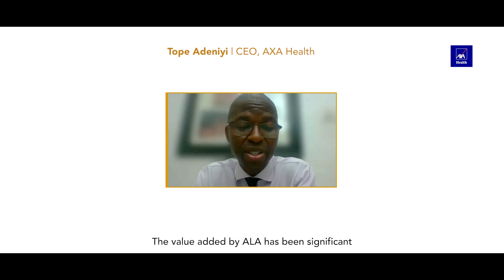Leapfrogging: Leading your sector by re-imagining and reforming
The  Ausso Leadership Academy faculty team members speak on how you can lead your sector by re-imagining and reforming your leadership team